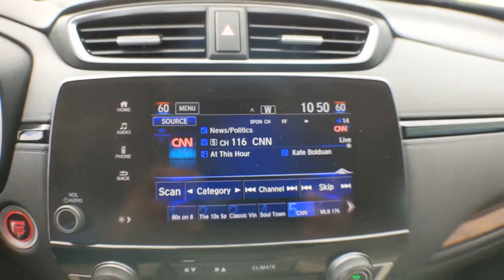2017 Honda CR-V Weatherford, Fort Worth, Granbury, TX H22392A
White Diamond Pearl Used 2017 Honda CR-V available in Weatherford, Texas at Honda of Weatherford. Servicing the Fort Worth, Granbury, TX area.

The completely redesigned 2017 Honda CR-V could easily have been a case of If it ain't broke, don't fix it. After all, the outgoing CR-V was still selling at a class-leading clip, so there was no pressing reason to change course. We would have understood if Honda made some superficial design tweaks and called it a day. But instead we have the new CR-V, a redo from the ground up that decisively parts ways with its competent but conservative predecessor. The styling has gone from anonymous to awesome, led by an aggressive new front fascia, reshaped rear windows and sculpted haunches that convey a surprising muscularity. For all trims except the base LX, that's backed up under the hood by Honda's excellent 1.5-liter turbocharged four-cylinder engine, first seen in the Civic and a natural fit in the CR-V given its ample low-end torque and fuel-sipping ways - up to 34 mpg highway, according to the EPA. Come by and see this low mileage Honda today!Recent Arrival! Odometer is 28215 miles below market average! Clean CARFAX One-Owner.2017 Honda CR-V EX FWD CVT 1.5L I4 DOHC 16V 28/34 City/Highway MPGCome by and visit Honda of Weatherford located at 851 W Interstate 20 in Weatherford, TX. We are the first Honda dealership in the Weatherford community! Just take Exit 406 off of I-20 and we are right off of the access road. Come see HOW we do business; we look forward to meeting you!